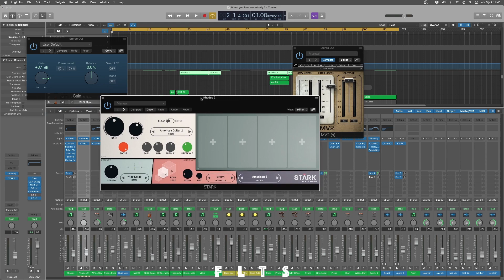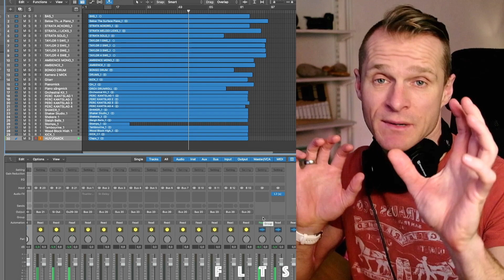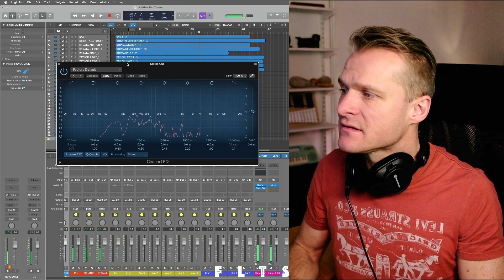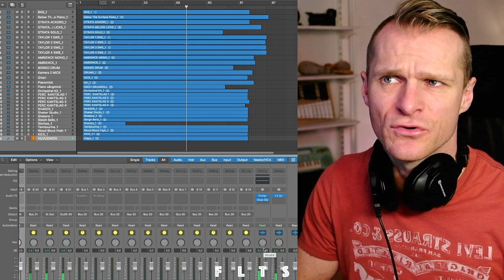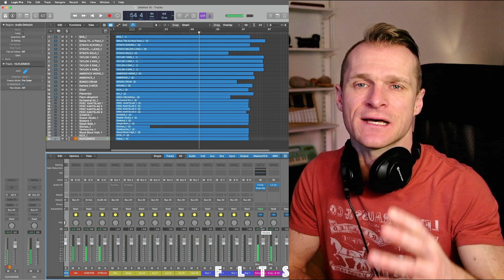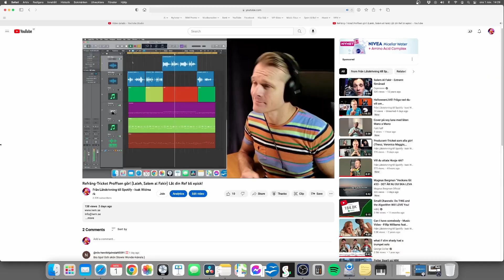Behövs verkligen Mastring?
Få din låt mixad på kanalen.
- Skicka Max 8 spår nerbouncat. Plus referenstrack.

MIX-MARS 2024! (Gäller endast Mars 2024)
- Skicka Max 32 spår nerbouncat.
- Filer skall skickas i separata spår, och info om dina önskemål kring låten.

Kostnad:
2000:- ex moms på faktura
(2500:- inkl moms.)

Mixar börjar göras i April, löpande.

2024
Skicka din låt antingen i nedladdningslänk

300:- Swishas till ett nummer du får du mailet.
OBS! Detta kommer inte hamna på kanalen
utan du får analysen på mail.

Discord Community: (Vill du vara med och diskutera Musikproduktion med andra?)
Invitelänk:

Eller sök på "IWM - Från Låtskrivning till Spotify"